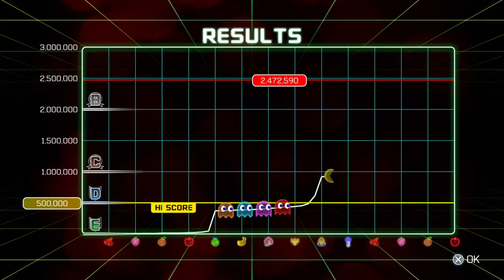Pac Man Championship Edition 2 Score Attack Part 4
Pac Man Championship Edition 2 Score Attack Part 4 played on the PS4